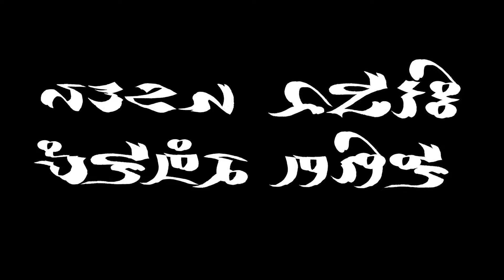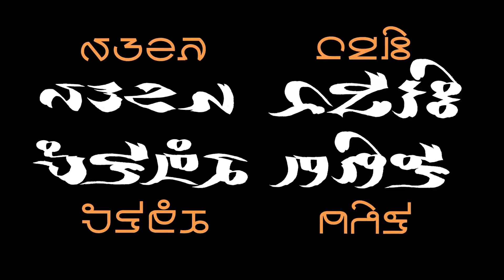Star Citizen - Around the Verse Special Edition: Vanduul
Review de "Around the Verse Special Edition" de 12/01/2017 com algumas informações adicionais sobre o Império Vanduul.

As poucas informações que foram apresentadas no "Around the Verse" de 12/01/17 sobre a Raça Xi'An, vão ser somadas e apresentadas em um vídeo futuro.

Abraço!!!

CÓDIGO DE REFERENCIA: STAR-3GNH-HJBS

Gravação feita em /2017 - Star Citizen Alpha 2.6